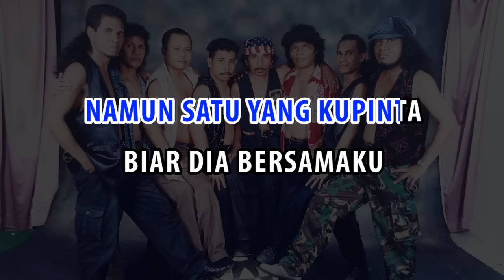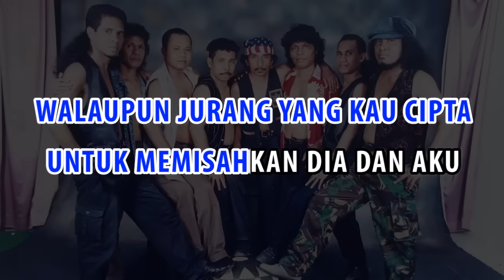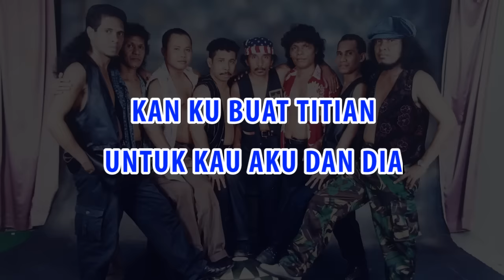ORIGINAL KARAOKE BLACK SWEET - KAU AKU DAN DIA